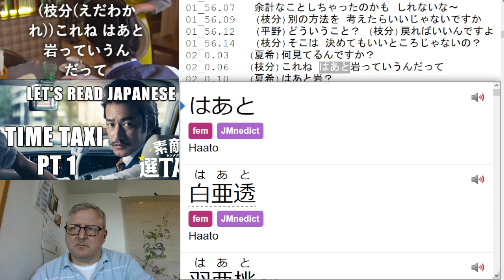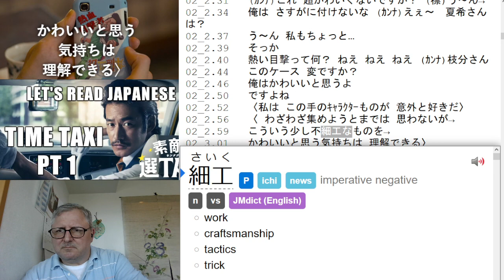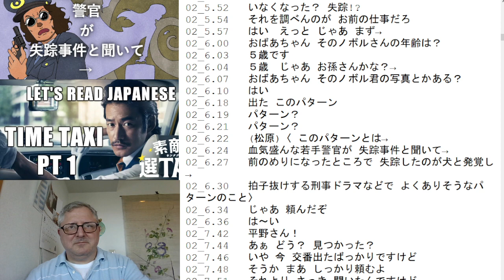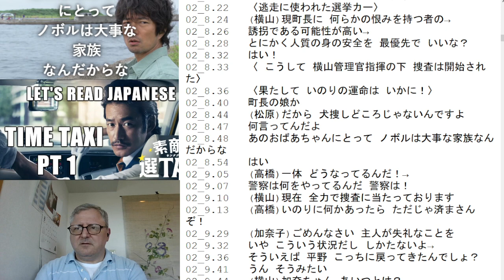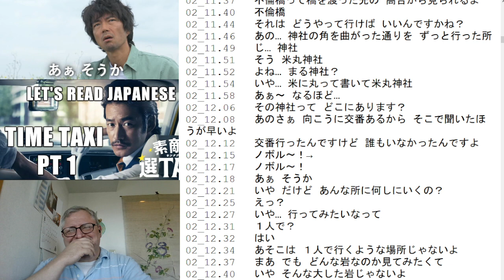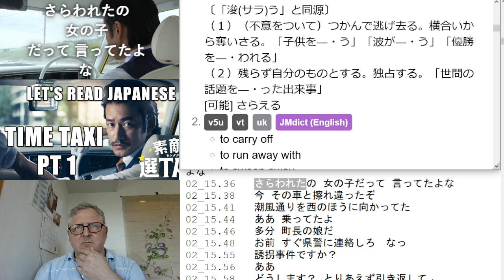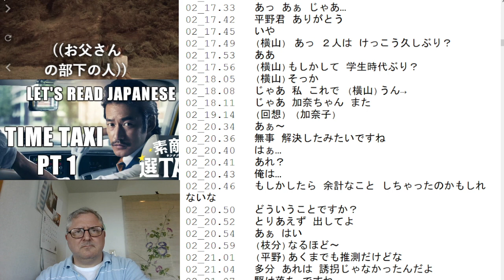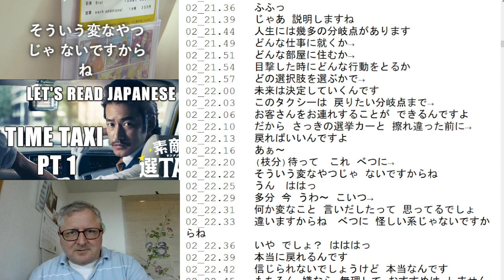Let's Read 素敵な選TAXI ep 2 pt 1 (Time Taxi)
**Summary (from wiki)**

Edawakare (Takenouchi Yutaka) is the driver of Sentaxi, a marvellous vehicle which is able to take a passenger back to his or her "life's turning point". His cool appearance is at odds with his talkative, meddlesome, sweet-toothed character. He gives advice to passengers who are flustered after failing in their life's choice.

乗客自らが望む過去まで連れていくことができる「選TAXI（せんタクシー）」の運転手と、様々な人生の選択の失敗に苦しむ乗客（毎回のゲスト）がやり直したい過去にさかのぼり、その選択をやり直して様々な結果を体験し、乗客本人が生きることの大切さ、忘れていたものを思い出させる。またその中で、枝分の行きつけのカフェが登場し、常連客とともにユーモアのあふれる会話も展開される。

-- JLPT Tango series is also found as "はじめての日本語能力試験N*単語"

Tags - LLJ, Let's Read Japanese, Let's Review Japanese, はじめての日本語能力, JLPT Tango, ドラマ, 台本, 小説, オーディオブック, RTK -- Watch live